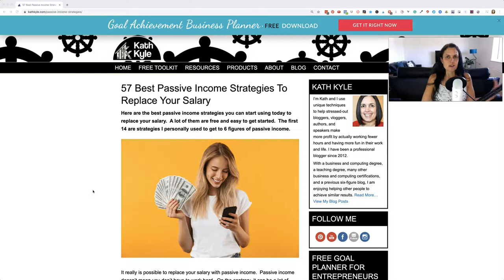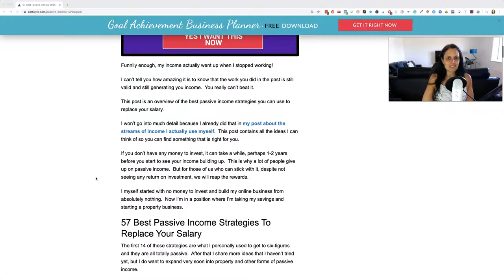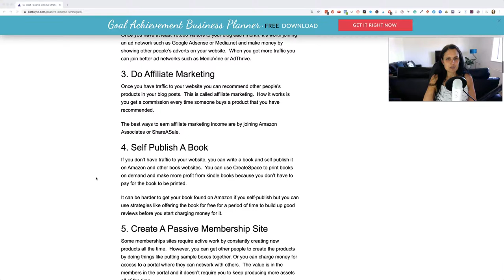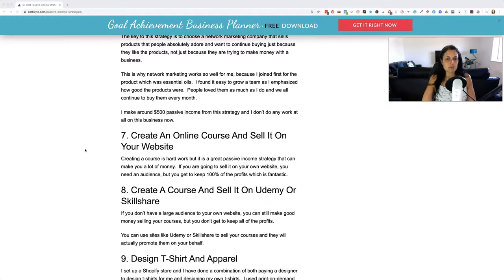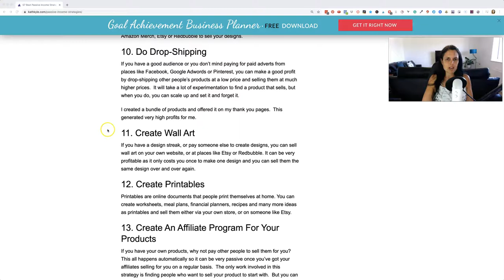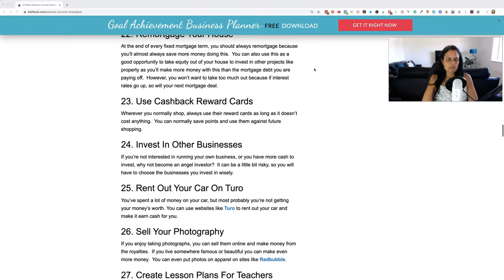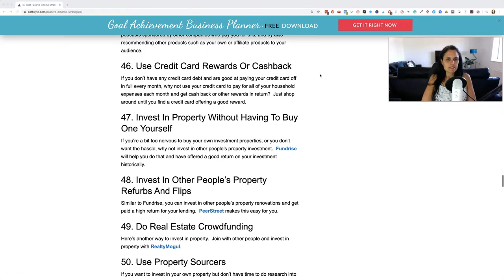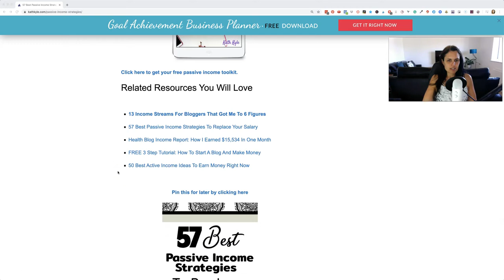57 Best Passive Income Strategies To Replace Your Salary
Here are the best passive income strategies to replace your salary.  Many are free and easy to get started. The first 14 are what I did to get to 6 figures.

BIG NEWS

I have also just finished my book on goal setting for entrepreneurs, and people are already raving about it.  I'm looking for some people to read my book, do the exercises, and learn how to achieve their business goals every single time.

If you are interested in providing feedback on my book and getting some free coaching along the way from me, sign up to my email list above, and reply to the email from me.  Tell me a little bit about your desires for your business, whether you're already in business, or have just started.  I'll then send you a free copy of my book and welcome you into my members-only community for free where I will coach you through the book.

I'm so excited to see you hit your business goals.